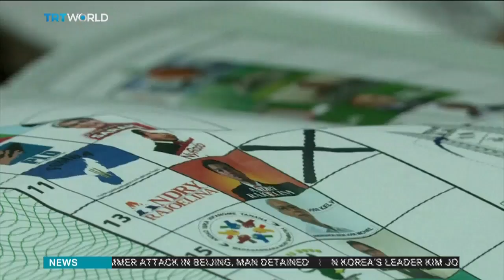Madagascar's Rajoelina declared winner of presidential election